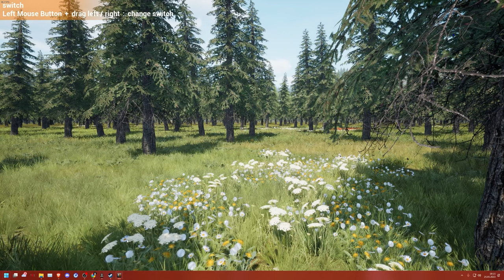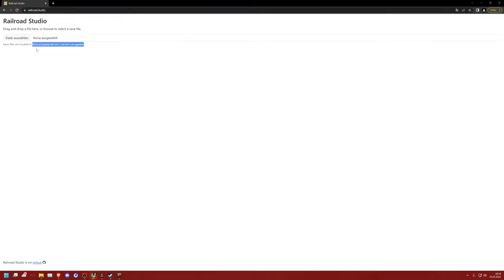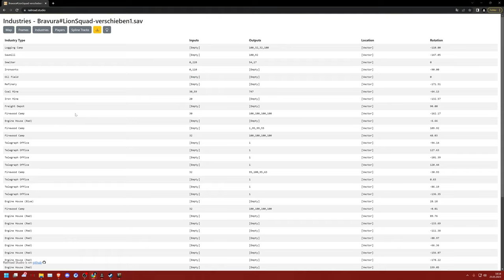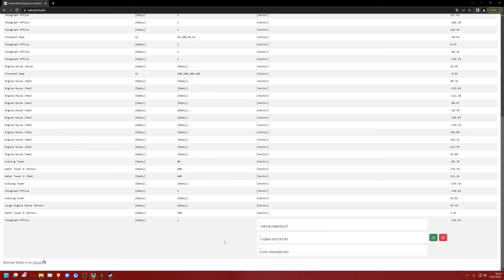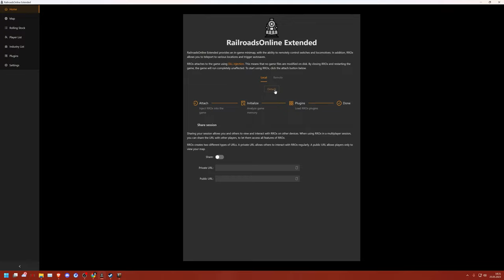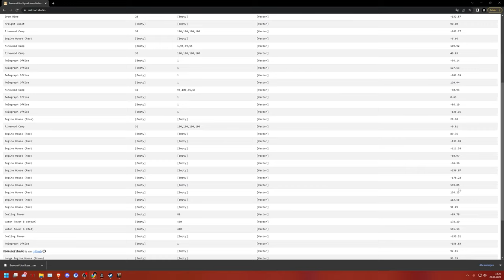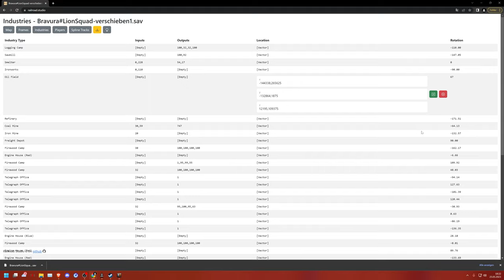Railroads Online! - Ganz einfach Industrien verschieben! - S2E28 | 4K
Es wird noch einmal gebaut. Das Ölfeld wird nun endlich verschoben!